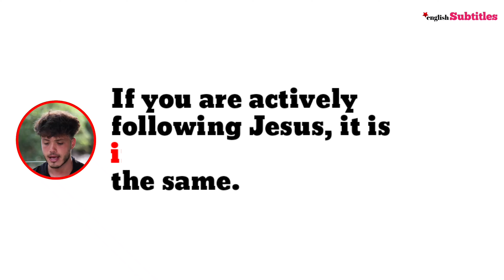Following Jesus: Beyond Belief | Dennis Gorcea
Explore the difference between simply believing in Jesus and truly following Him, highlighting the call for genuine transformation. - Dennis Gorcea

🚀 Hi Everyone,